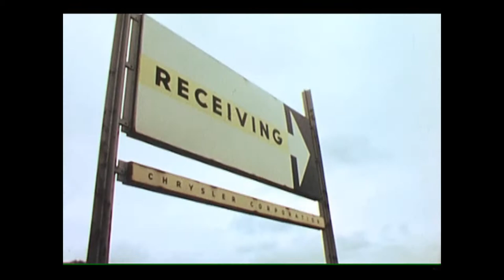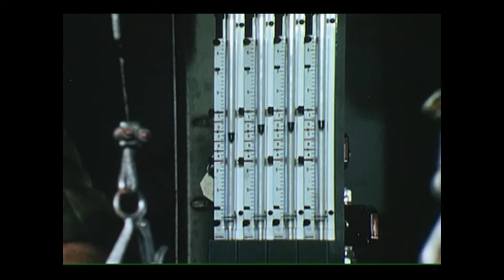Gescom - Motor3 (Unofficial Video)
Track Taken From The " Motor EP " (1994). Written & Produced By Gescom. HQ Audio.